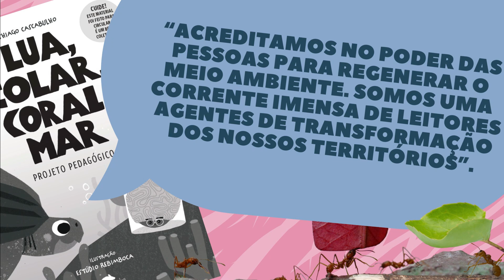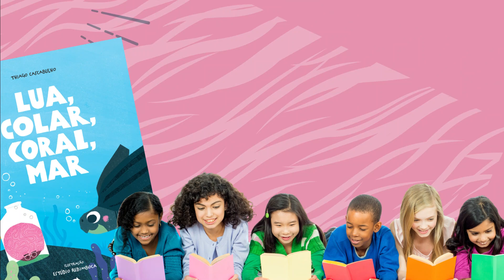Pedagógico: Projeto Abraça o Mar (2023)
Educadora, o Abraça o Mar é muito fácil de realizar, e pode se adaptar a sua agenda, região, tempo disponível… Fizemos este vídeo para apresentar o nosso Projeto Pedagógico, que está disponível para download (junto ao livro "Lua, Colar, Coral, Mar") aqui em nosso

~ Este vídeo faz parte do Abraça o Mar 💚🌍💧, programa cultural de incentivo à leitura e educação ambiental, em defesa das águas. Foi produzido em 2023 sob o patrocínio da Santos Brasil, por meio da Lei Federal de Incentivo à Cultura.

Produção e Edição: Caraminholas Estúdio
Produção Executiva e revisão: Laura Amorim
Narração: Laura Amorim

A Escola Douradinho é a casa virtual do Projeto Douradinho e do Projeto Abraça  o Mar, produzidos pela Caraminholas Estúdio. Os projetos da escola são programas de incentivo à leitura e educação ambiental em defesa das águas dos rios e do oceano.